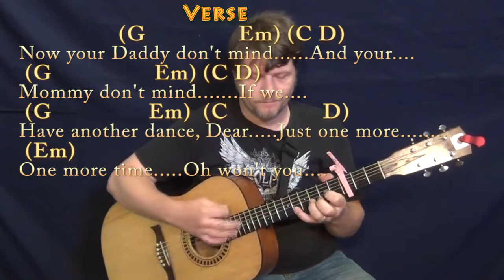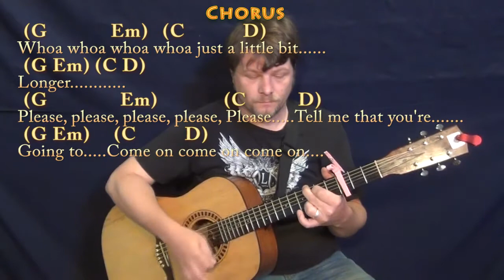Stay (Maurice Williams) Guitar Chord Chart with Chords/Lyrics - Capo 3rd